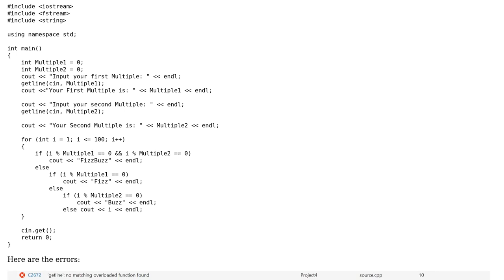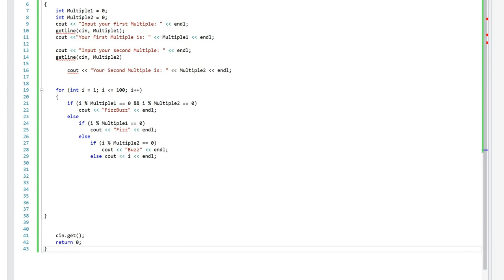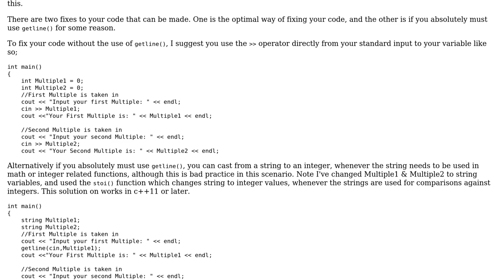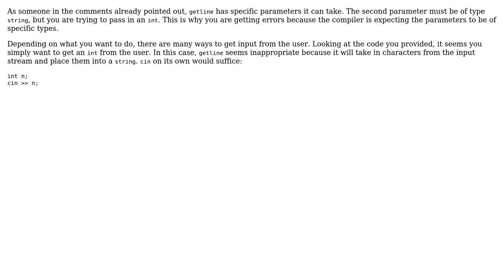(Beginner) I am trying to create a customizable WizzBuzz game and I am getting these errors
With thanks & praise to God, and with thanks to the many people who have made this project possible! | Content (except music & images) licensed under CC BY-SA | Music | Images & others | With thanks to user Tom N user Olly user D P and the Stack Exchange Network Trademarks are property of their respective owners. You are responsible for your own actions.